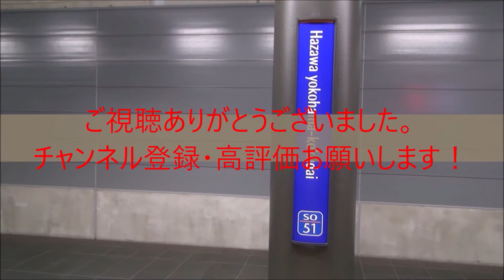りんかい線70-000形Z2編成 北戸田駅到着